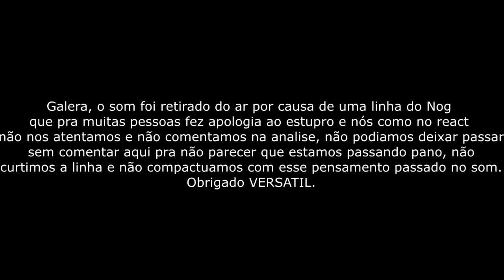6. Preguiça - Xamã e Costa Gold | REACT / ANÁLISE VERSATIL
+ Deixa aquele like pra bombar saparada!

Rajada de Fé!